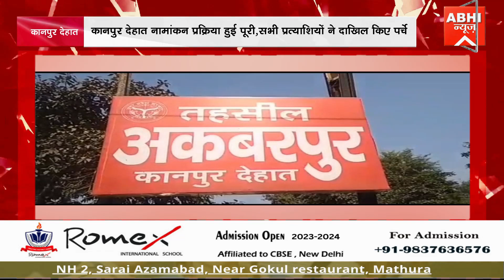कानपुर देहात नामांकन प्रक्रिया हुई पूरी,सभी प्रत्याशियों ने दाखिल किए पर्चे